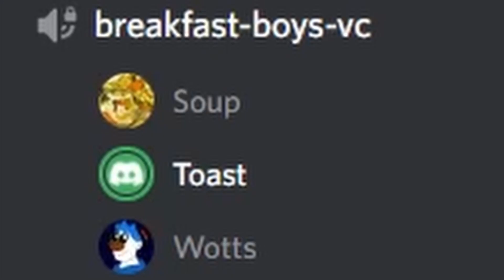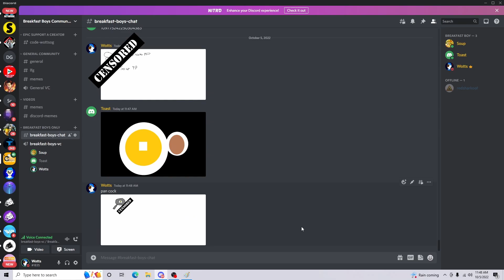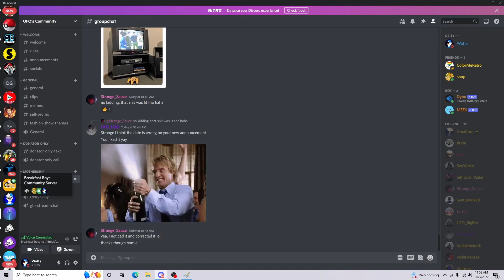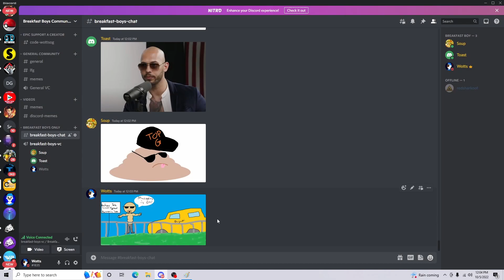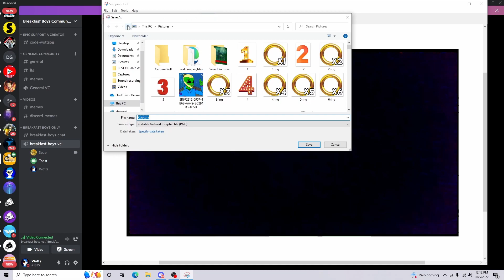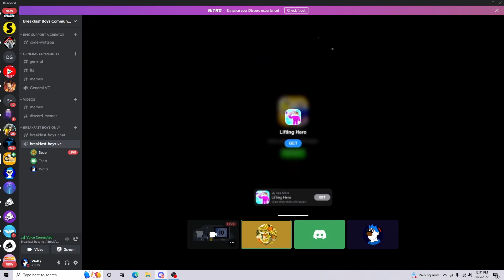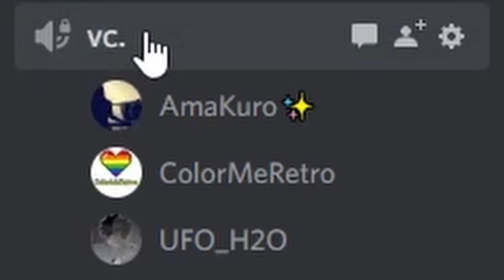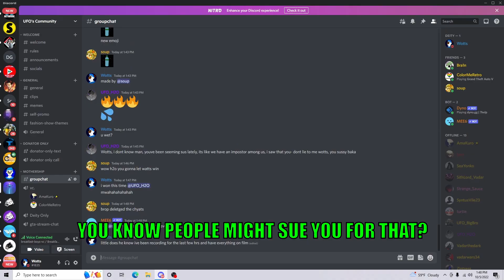These Discord Moments Will Make 2023!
Hi